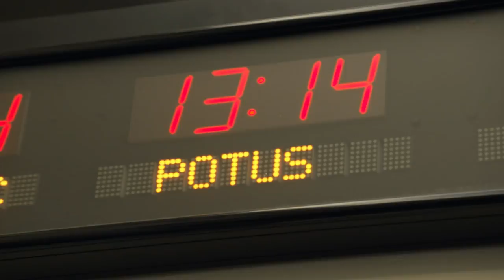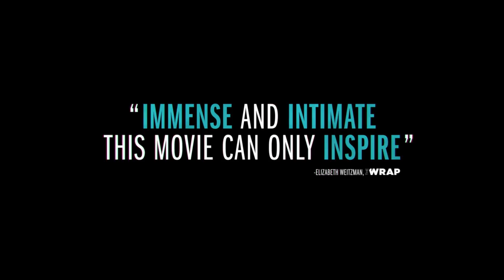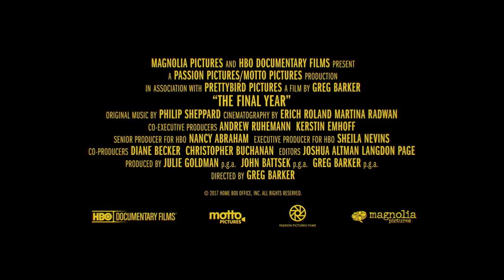The Final Year - Official Trailer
A unique insiders’ account of President BarackObama’s foreign policy team during their last year in office.

Featuring unprecedented access inside the White House and State Department, TheFinalYear offers an uncompromising view of the inner workings of the Obama Administration as they prepare to leave power after eight years.

The film revolves around a foreign policy team assembled by Barack Obama nearly a decade ago, during his first presidential campaign: Secretary of State John Kerry, UN Ambassador Samantha Power, Deputy National Security Advisor and presidential confidant Ben Rhodes, as well National Security Advisor Susan Rice and President Obama himself.

The film tracks this team over the course of 2016, as they travel the world attempting to solidify and “lock-in” policies that they believe will define their legacy, promote diplomacy over large-scale military action, and fundamentally alter how the US government confronts questions of war and peace.

The unfolding crisis in Syria (and Russia’s role), the resurgence of nationalism, and the results of the US election all challenge this legacy in unexpected and fundamental ways, leading the team to re-evaluate their lasting achievements as they prepare to hand-over the machinery of American power.